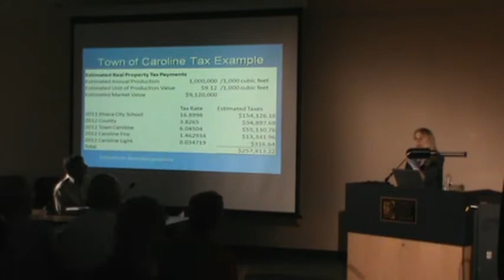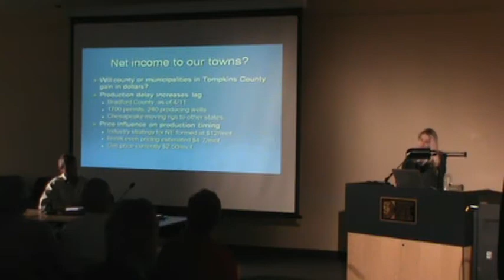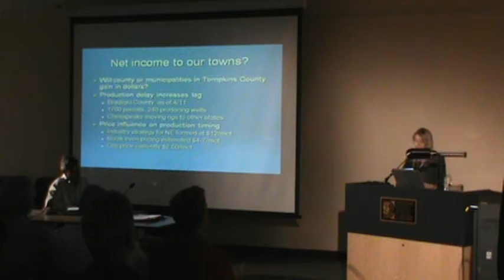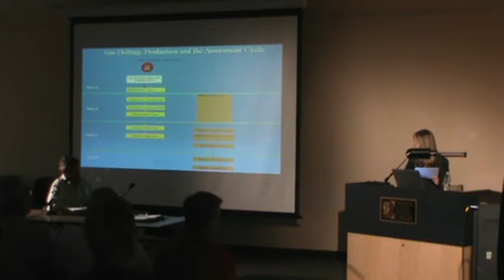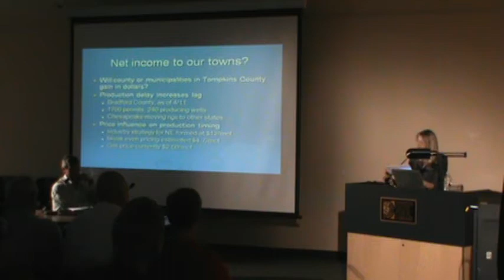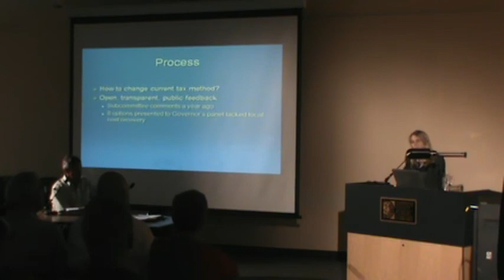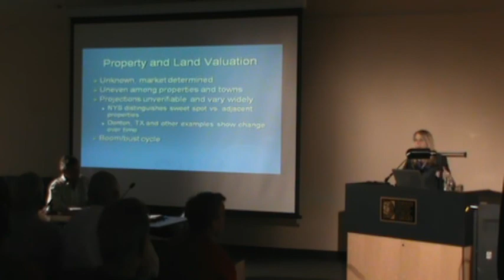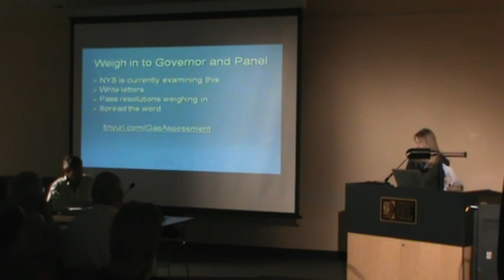Ithaca TCCOG Presentation - Part 2